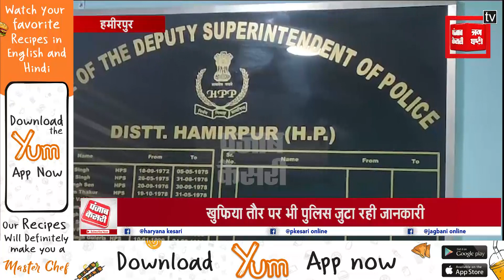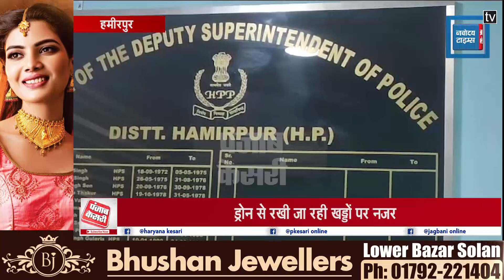अवैध खनन को लेकर पुलिस ने इस वर्ष किए 600 चालान, ड्रोन के जरिए कड़ी निगरानी शुरु